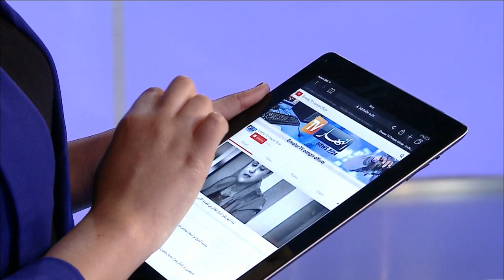ماوراء الجدران : فاطمة قصة تزعزع القلوب..تتعرض لحادث عمل.. تنتهك حقوقها وهي الآن دون مأوى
.ماوراء الجدران :
رقم فاطمة محي الدين: 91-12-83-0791
المعنى الحقيقي لحالة الضعيف في الجزائر...
أين اتنم يا من تسمون انفسكم بجمعيات حماية حقوق المرأة ؟!!
 السيدة فاطمة تتعرض إلى حادث عمل.. تنتهك حقوقها وهي الآن بدون مأوى...
صاحب العمل : اسحبي الشكوى وسوف أعطيك 57 مليون سنتيم